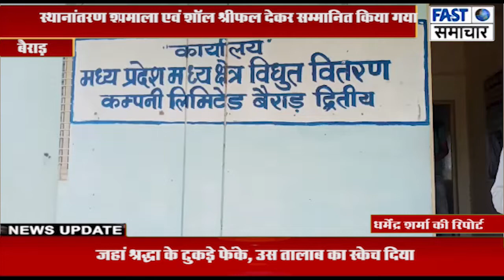स्थानांतरण शासन की प्रक्रिया है जेई मनमोहन सिंह।